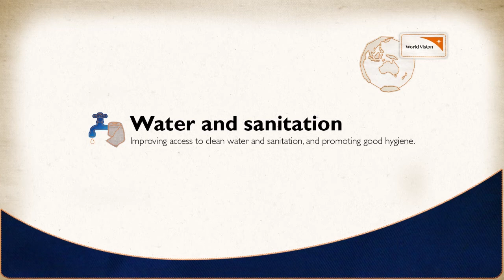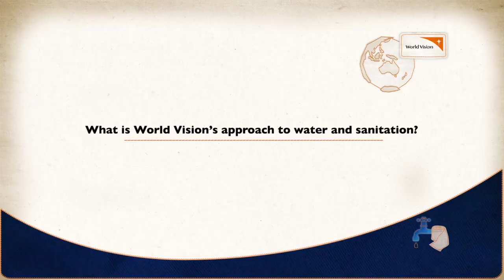World Vision Australia | Water and sanitation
Improving access to clean water and sanitation and promoting good hygiene is one of the ways that World Vision helps to transform lives.